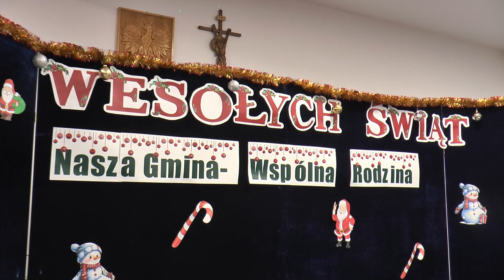„Moja gmina – wspólna rodzina” – społeczność Łomaz spotkała się na gminnej wigilii | Radio Biper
Wójt Gminy Łomazy i koła gospodyń wiejskich zaprosili wspólnie mieszkańców gminy na gminne spotkanie wigilijne "Moja gmina - wspólna rodzina", które odbyło się w łomaskiej remizie 17 grudnia.

muzyka: Mędrcy świata, monarchowie (Instrumental) - Studio Accantus